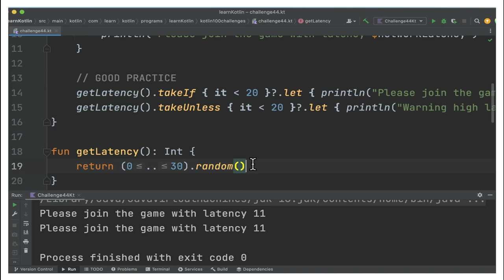100 KOTLIN CODING CHALLENGE | KOTLIN CODING TAKEIF UNLESS FUNCTION EXAMPLE |InterviewDOT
100 KOTLIN CODING CHALLENGE | KOTLIN CODING TAKEIF UNLESS FUNCTION EXAMPLE |InterviewDOT